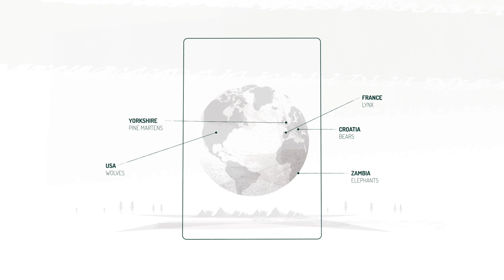NatureSpy | Conservation Through Observation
We're wildlife biologists and wildlife technology experts and we observe, research and showcase unique glimpses of wildlife in a non-intrusive and respectful way, and give others the skills, expertise and kit to do the same.

We use the most advanced wildlife watching tech in projects all over the world partnering with some awesome conservation orgs to bring about positive change faster.

We also sell the best kit we use with unparalleled support and service with 100% of our profits going back to nature.

Our goal is simple; to enable you and our wilder neighbours to live a wild life.